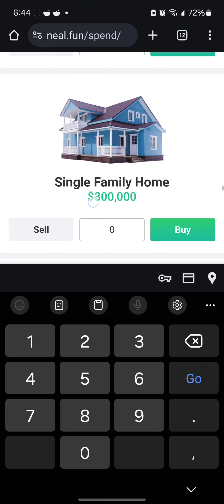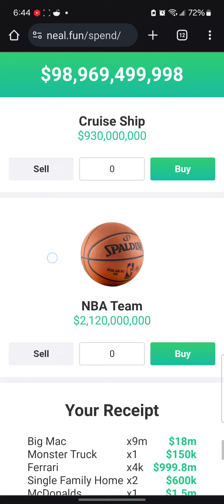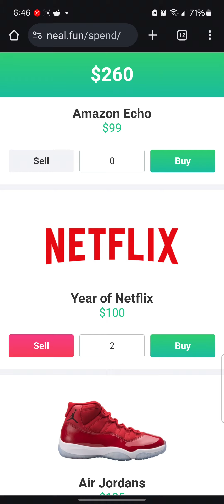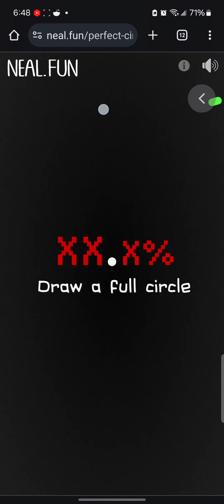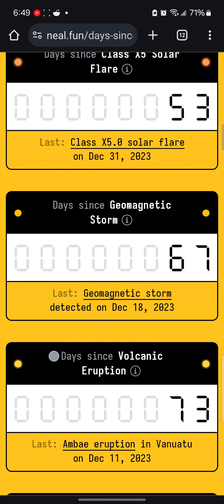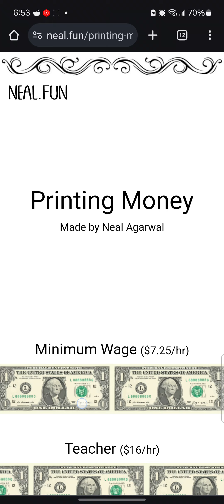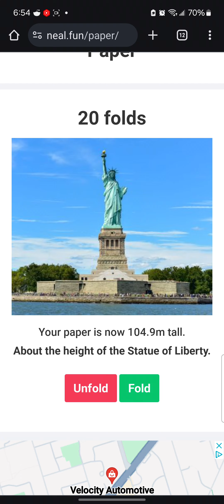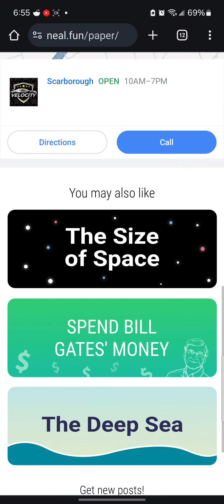Neal.fun is Amazing